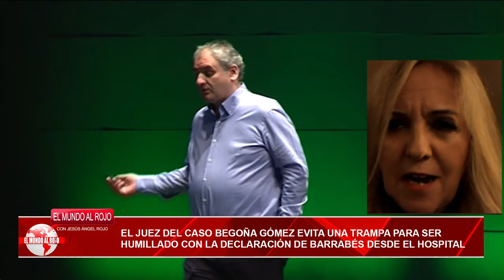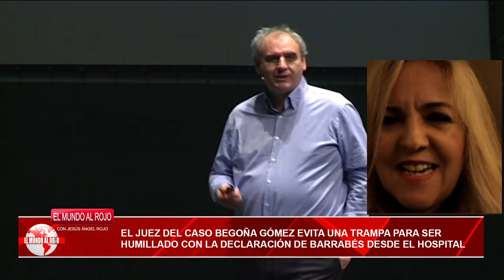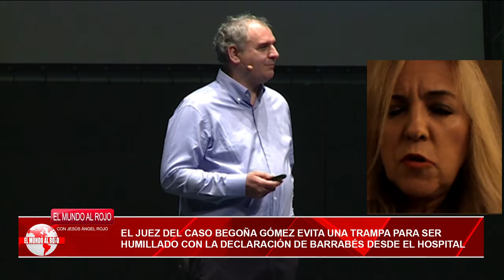🔴Juez del caso Begoña evita una trampa para ser humillado con la declaración de Barrabés🔴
¡No te pierdas esta increíble noticia! El Juez del caso Begoña evita una trampa con la declaración de Barrabés en distritotv. ¡Mantente informado en todo momento con distritotv!distritotv